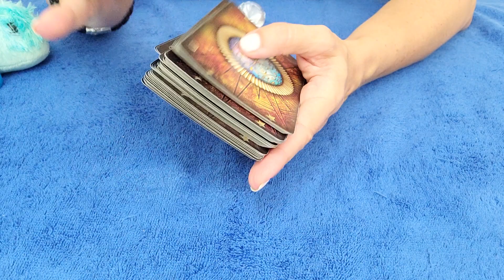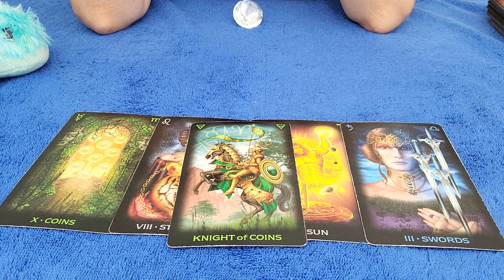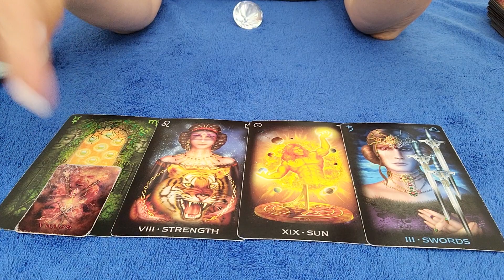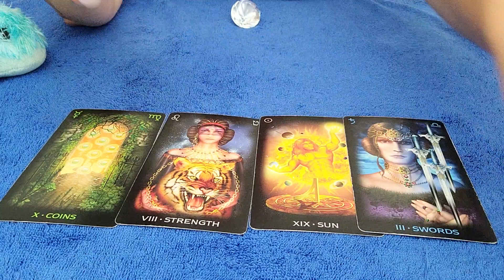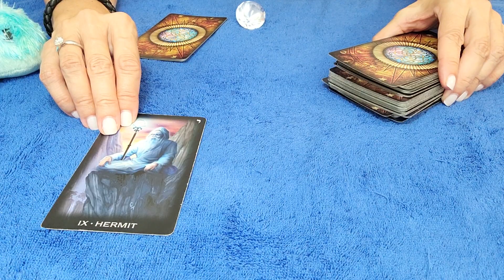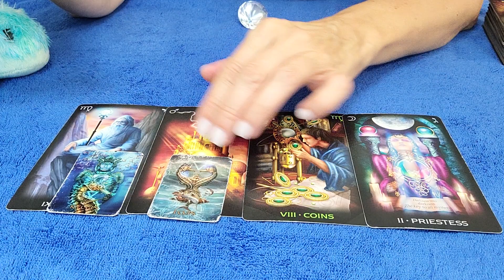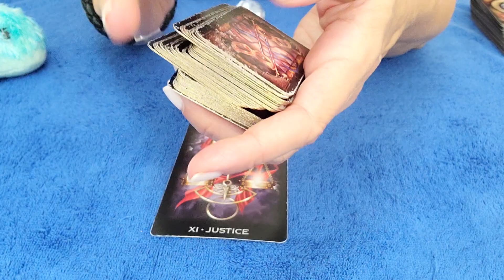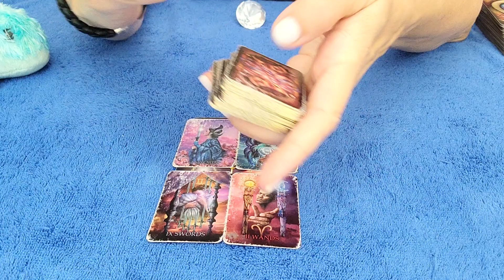ARIES - VERY INTENSE SOULMATE READING! 💕 😯 AUGUST 2022 TAROT